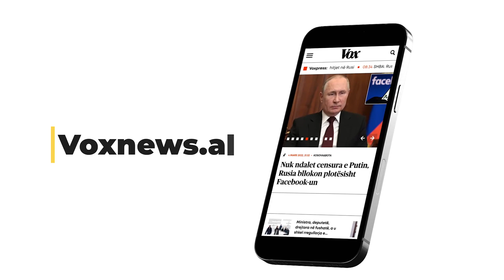Grupi i deputetëve të Berishës mbërrijnë në selinë blu. Takim me Alibeajn dhe Bardhin